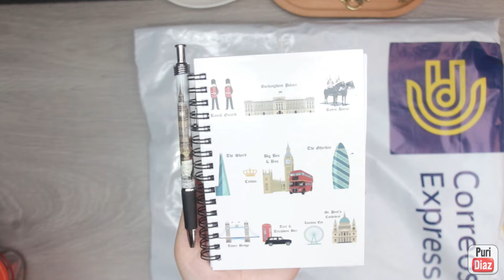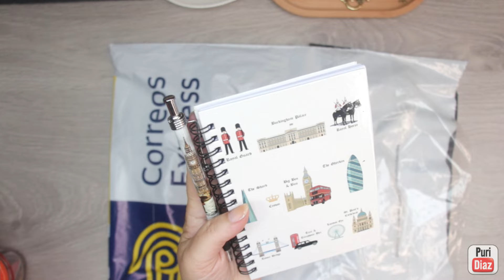🛍️Haul compras nuevamente con mi madre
os dejo los enlaces de lo que os enseño en este video:

Estos son los materiales y herramientas que utilizo habitualmente y son mis favoritos:
🎀¿Quieres colaborar conmigo o enviarme algo?
Este video ha sido creado en su totalidad por mi, videos, fotos, gráficos, logotipo y demás son de mi entera propiedad.
🎦Los enlaces de este video pueden ser afiliados (me generan a mi una pequeña comisión si tu compras a traves de ellos, para ti no suponen ningun cargo extra en tu compra, la tienda me los abona a mi, (GRACIAS POR COMPRAR A TRAVÉS DE MIS ENLACES, ASI AYUDAS A QUE EL CANAL CREZCA))
Mis favoritos y lo que uso para grabar, editar e imprimir:
SOFTWARE
-Edito mis videos con Filmora y mis fotos e imagenes con Corel paint shop pro con licencias de uso.
-fondo para grabar
-impresora con calidad fotografica
-impresora laser
-camara web directos
-luces led ambiente
-aro de luz

Copy Puri Diaz